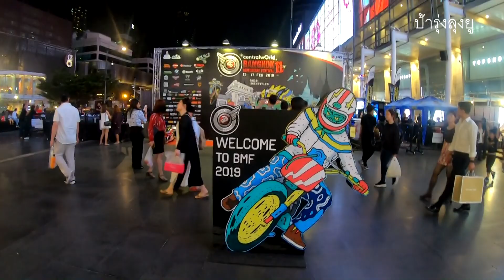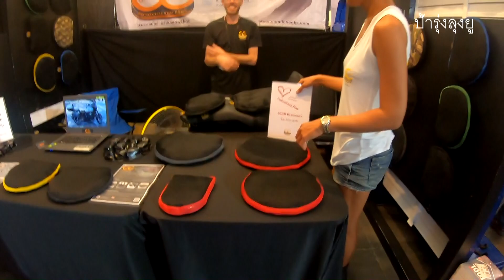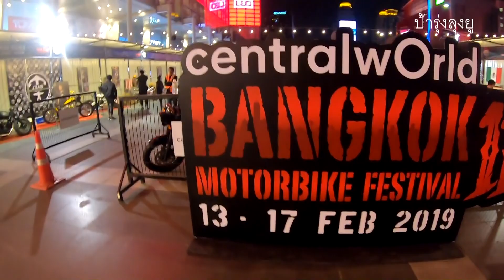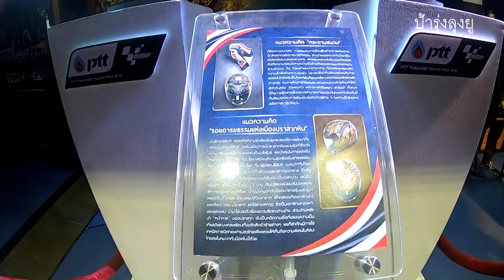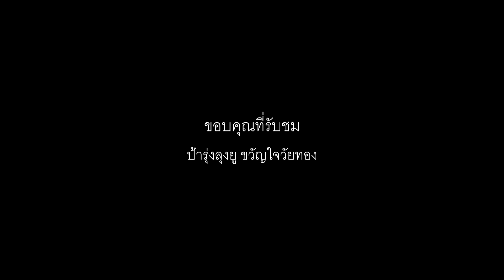พาชมบรรยากาศ งาน Bangkok Motorbike Festival ครั้งที่ 11 มีสินค้าอะไรน่าสนใจบ้าง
พาชมบรรยากาศ งานฺ BMF 2019 หรือ Bangkok Motorbike Festival ครั้งที่ 11 มีสินค้าอะไรน่าสนใจบ้าง เราพามาให้ชม ซึ่งจริงๆ แล้ว จะมีร่้านค้ามากมายกว่านี้เยอะ คลิปนี้มีแค่บางส่วนเท่านั้น

▬▬▬▬▬▬▬▬▬▬▬ஜ۩۞۩ஜ▬▬▬▬▬▬▬▬▬▬▬▬▬
▬▬▬▬▬▬▬▬▬▬▬ஜ۩۞۩ஜ▬▬▬▬▬▬▬▬▬▬▬▬▬